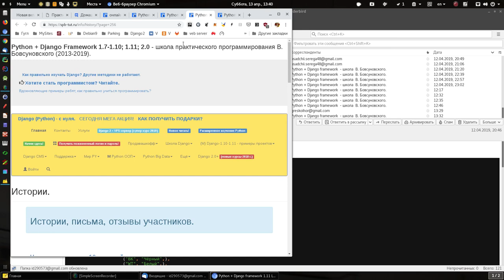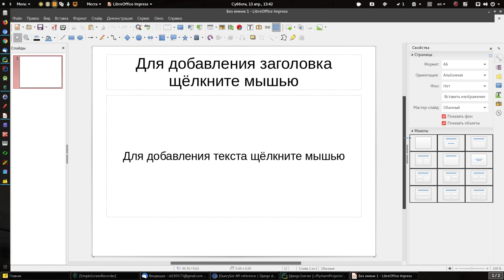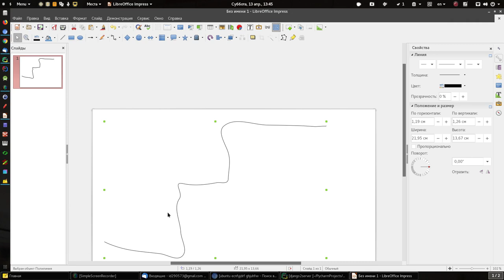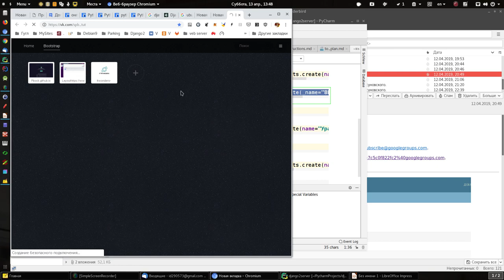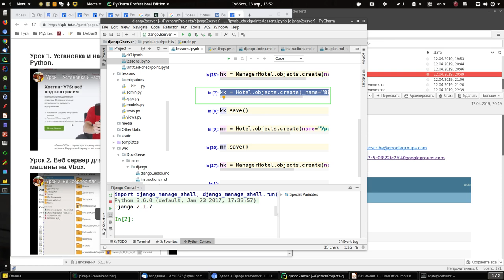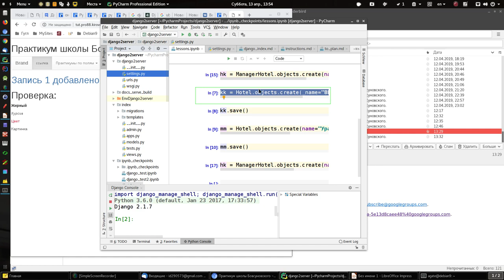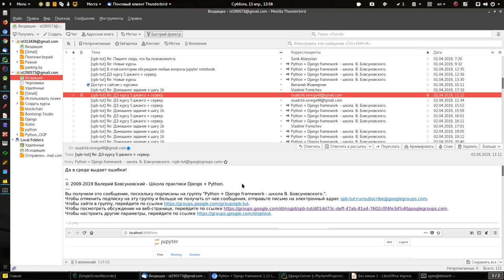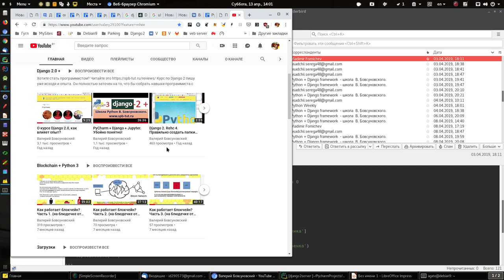В Linux главное не отступать, тогда освоите.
Живая и мощная методика. Как изучать языки программирования с нуля железно успешно.

Отдельный СУПЕР курс Django 2 + VPS сервер.